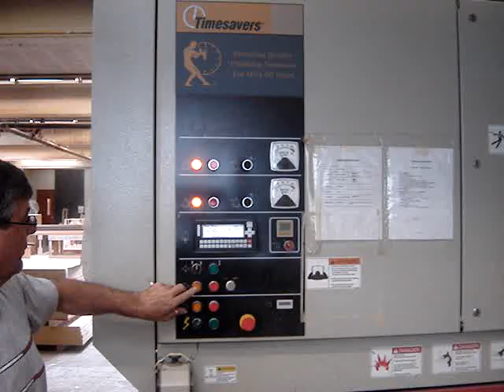TIMESAVERS 53 2 HEAD SEGMENTED SANDER.MPG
1107-02
TIMESAVERS 53" 2 HEAD SEGMENTED SANDER (Used)
Model:  SA-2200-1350-KG; SN: 26496; Year: 1999.
208/230/460v; 3ph; 60hz.

53" width cap., COMBO,COMBO head configuration,
with segmented pads on each head.

  25HP first head;
20hp second head;
     51 inch x 6 inch capacity;
     Abrasive belt tracking limit switches;
     Automatic set-up device
     Caliper disc brakes
     Motorized table (up and down)
     Belt blow off devices
     20 inch long extended rear table
     52 inch x 75 inch abrasive belt sizes.
     Variable speed feed works with feed speeds of 15 to 40 ft/min.

$22,500.00.

Replacement cost:$88,500.00  (approx.).
FOB: LIMZ Warehouse, Hudson NY..
This machine is offered "in good running condition as taken from service" and is subject to prior sale.
Specifications are approximate and to the best of our knowledge. Verification is available upon request.